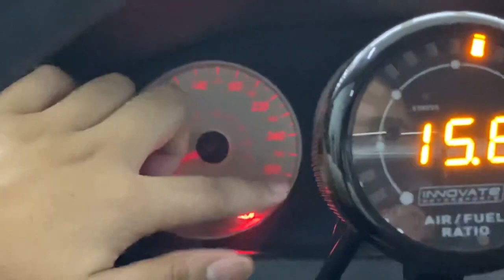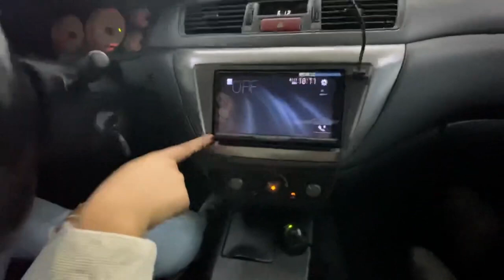2005 Mitsubishi Lancer Evolution IX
Evo 9 na malupeeeeeet!